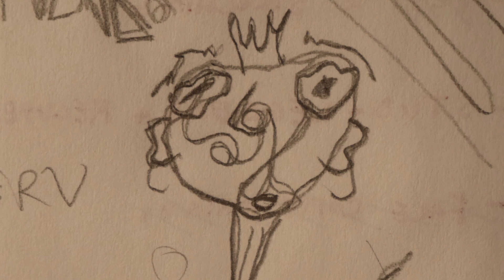2.11.21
Plateau-des-Petites-Roches, France 2.11.21